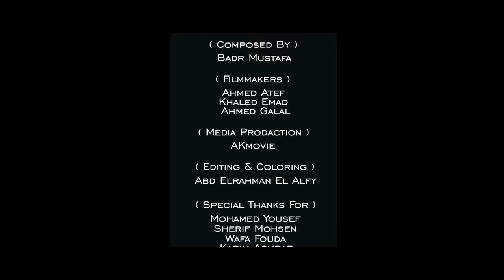Mohamed Tarek - Di Suatu Malam | محمد طارق - يا الهي (في ليلة من الليالي)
كلمات الأنشودة:
I SUATU MALAM TAK KU DUGA,
APA YANG KU RASA
KU DIKELUMUNI GELAP OH YA RABB,
BUMI DAN LANGIT TERASA SEMPIT,
CAHAYA HATI TAK MULAI TERBIT,
BERDERAI AIRMATA YA ILAHI.

YA ILAHI..YA ILAHI..

KU INGKAR BERLUMUR DOSA,
TERPASUNG KU DI DALAM DUKA,
TERBELENGGU KU DALAM DOSA YA RABB,
LAYAK KAH KU DIAMPUNKAN,
TERSUNGKUR DALAM KEHINAAN,
TAK TERLUPUT KU DARI DOSA YA ILAHI

في ليلة من الليالي لسه ادري ما اعتراني
ظلمة تغمرني يارب
الأرض ضاقت والسماء    وقلبي ما عرف الضياء
والدمع بات يبكي يا الهي
يا الهي  يا الهي   يا الهي  يا الهي

عصيت والذنب كبير.   واني في حزني اسير مقيد بذنبي يا رب
فهل. أستحق يا الهي العفو مجرما.   مقر بالذنوب يا الهي

Follow Mohamed Tarek official accounts
تابعوا محمد طارق

Arabic language by :MOHAMED ALHASYAN
Lyrics wrote/translated by: Ehsan Mulek